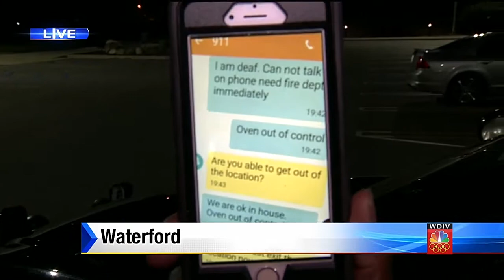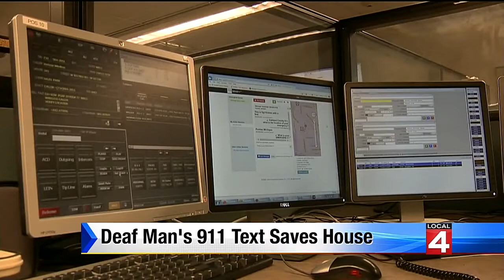Deaf man's 911 text saves house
It seems like more people text than talk, which is why some communities began allowing people to text 911. For one local deaf man, that text likely saved his house from burning down.